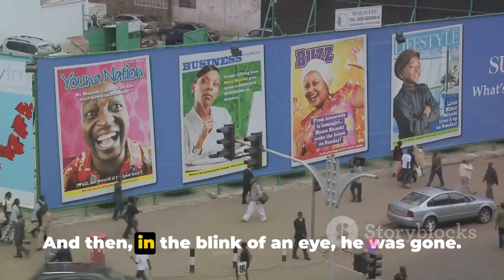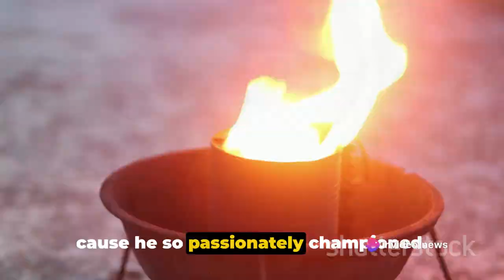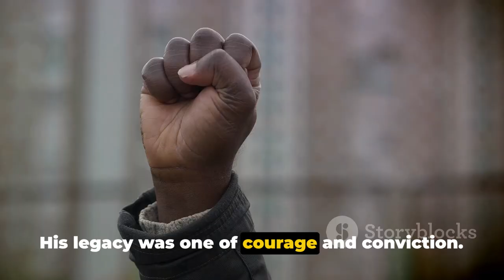Kenyatta Assassins: The Real Reason Why JM Kariuki was Killed PART I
In this gripping video, we delve into the captivating story of Kenyan MP Josiah Mwangi Kariuki and his unsettling disappearance, which ultimately led to a tragic end. Join us as we uncover the web of political ambition, dissent, and corruption surrounding this enigmatic figure.

Through meticulous research and insightful analysis, we will shed light on the events that unfolded, exploring the various theories surrounding his vanishing and the implications it had on the nation. This video is a must-watch for those intrigued by political mysteries and the dark underbelly of power.

OUTLINE:

00:00:00 The Mysterious Disappearance
00:01:05 A Voice for the People
00:02:30 The Grim Discovery
00:04:36 The Aftermath and Legacy